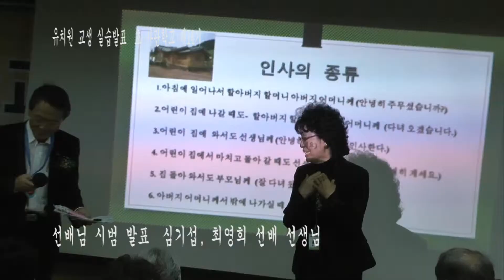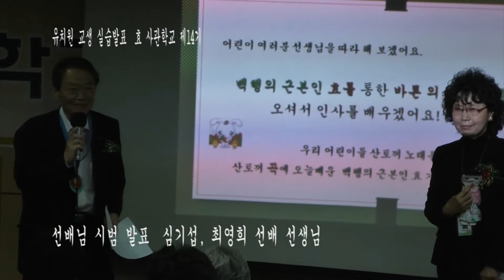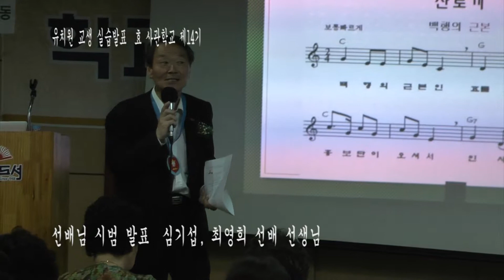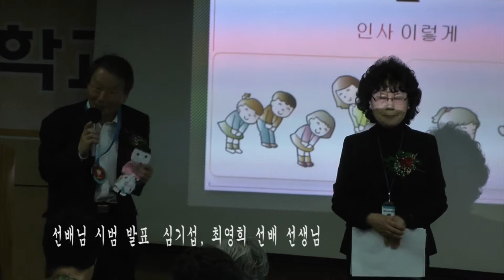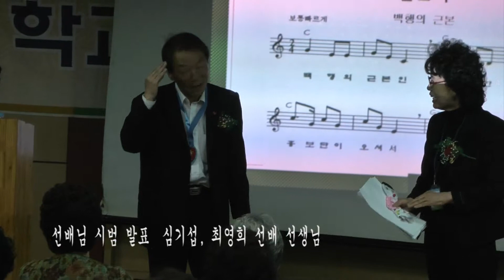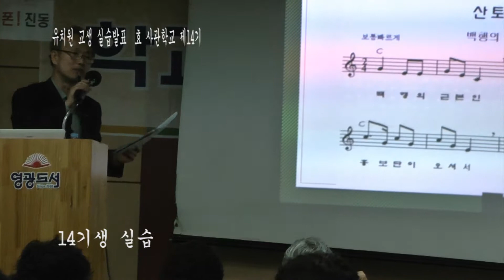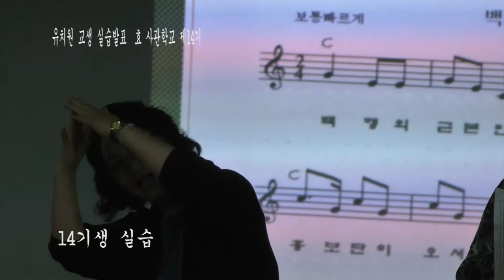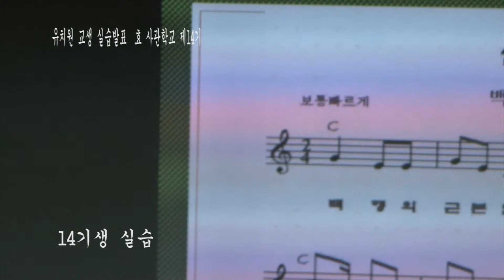유치원 교생실습발표5의5 효14기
일시 : 2015년 5월 15일 오후
장소 : 대한민국 부산 광역시  진구 서면 영광도서 4층 강당